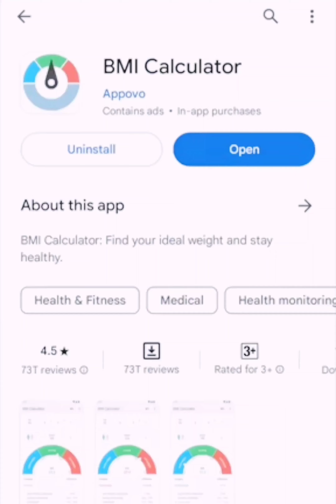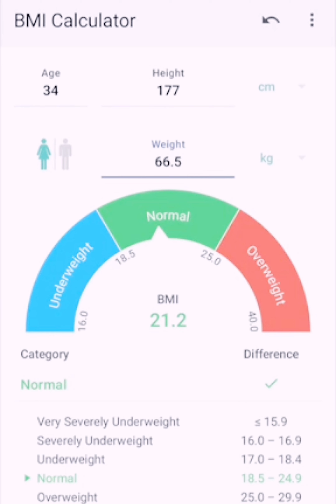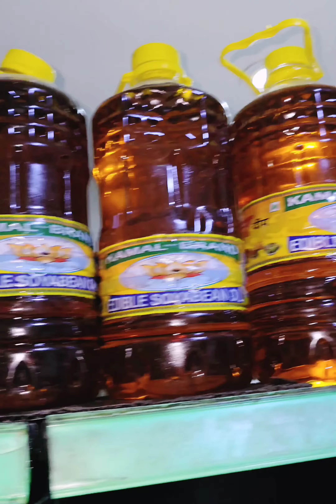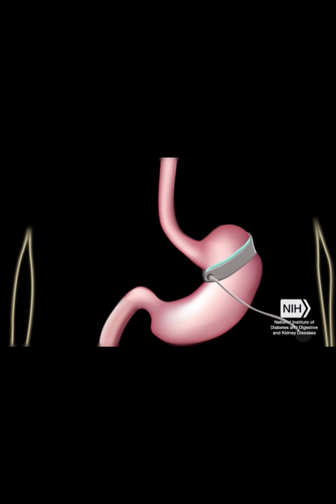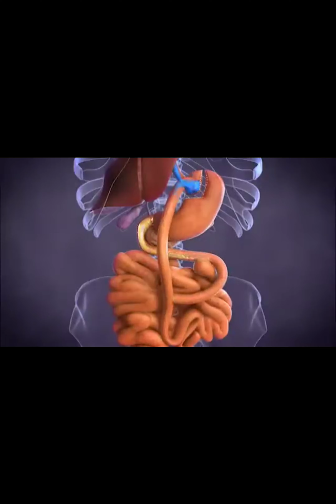Belly aur Wuzan kaise kamm karein in Kashmiri.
For consultation at
Nisar Medicate Kupwara
K barey mai naseehat tarbiyat Bachu k kee infection dard bemari sickness illness takleef mutaliq mutalik Best Plan sahab Saab sb Kupwara Kupwara Punzwa Punzoo Punjwa panzooWeakness of body disease hygiene sanitation best Special Ijaz When to give Dr Mir Ajaz Health Tips workout knowledge
Kabb se dena chahiye ansari update promote about benefits khana peena Juice skin care phone number contact Facebook Instagram Snapchat WhatsApp mobile number contact id viral trending hit new old top video sonwar sonwaruk bacha Bach hasptaal gb panth senior consultant resident pg hod Kashmiri Urdu Hindi vlog blog video in Urdu hindi Kashmiri Islamic Muslim sufi allopathic English mbbs  MD western healthy food bad good junk desi garkuli home remedy